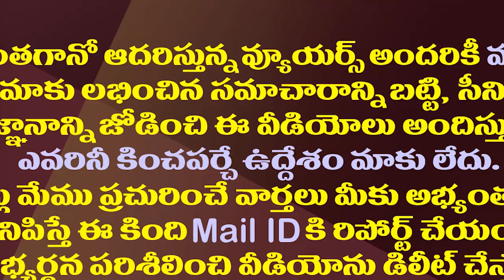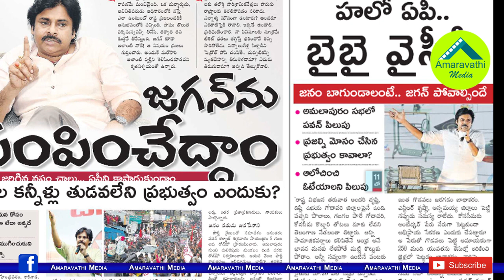పవన్ దెబ్బకు పాపం లోకేష్ పాదయాత్ర| Yellow Media Highlighting Pawan Without Giving Priority To Lokesh